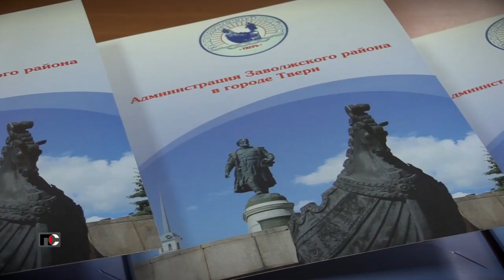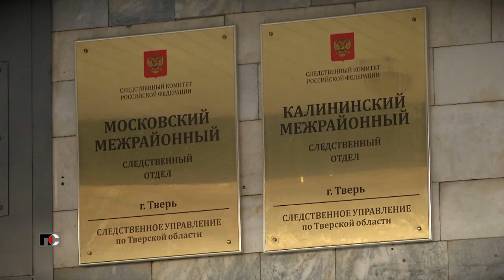Патрульная Служба - 22.02.22